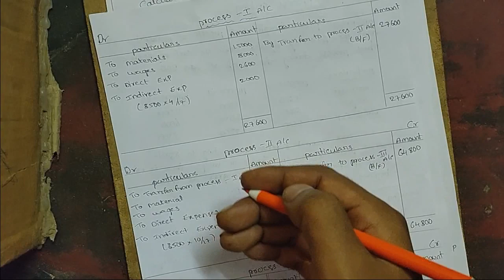Degree 6th Sem Advance Costing Accounts with problems in Telugu